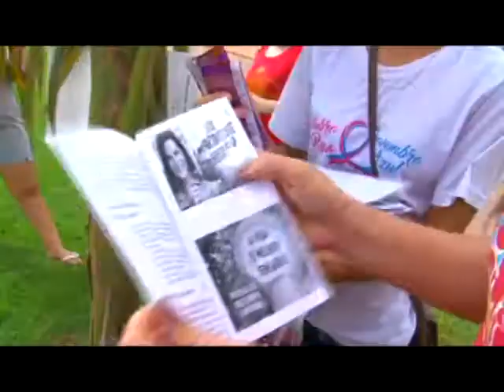Pit Stop contra a AIDS é realizado em Matupá